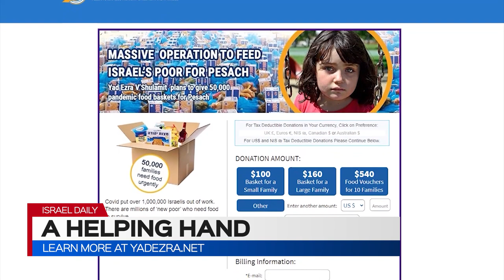Aiding those in need with Yad-Ezra V’Shulamit – Shalom Zidel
Passover is around the corner. And while Israel is on its way away from the pandemic… the effects of the coronavirus still felt all over the world… especially economically. That’s why this year has seen a dramatic rise in the number of people asking for donations. And charities have been working overtime to meet the demand of those who’re down on their luck.

Shalom Zidel | Resource Development, Yad-Ezra V’Shulamit